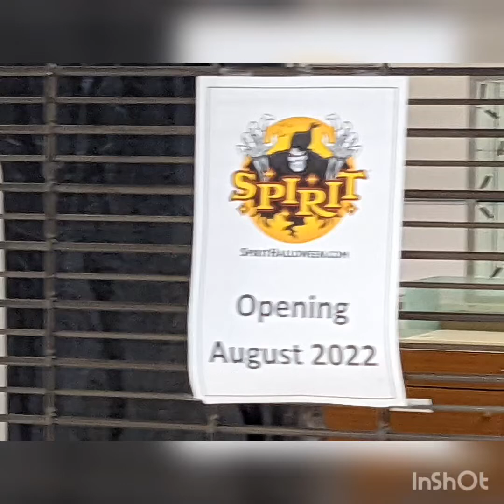June 16, 2022